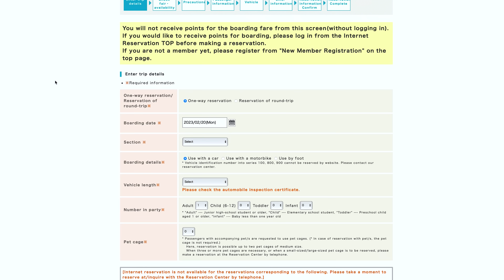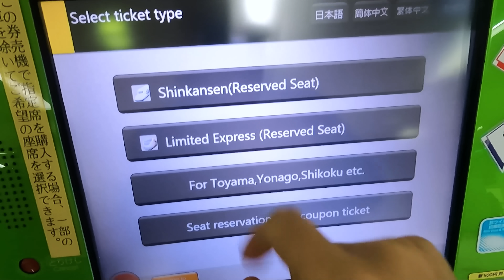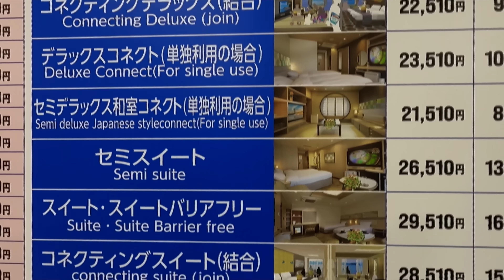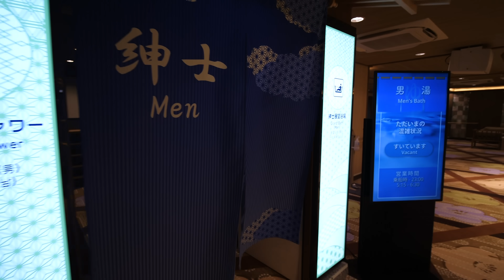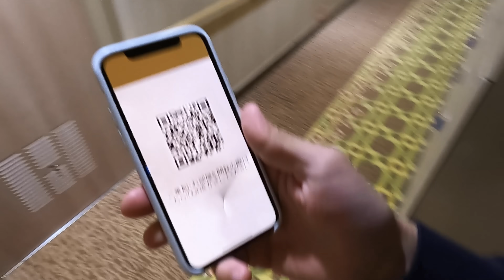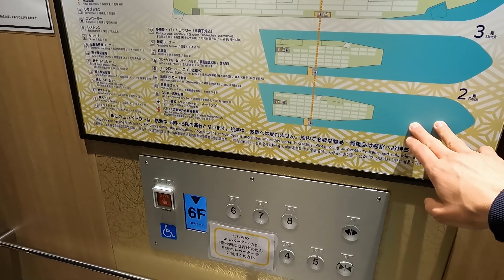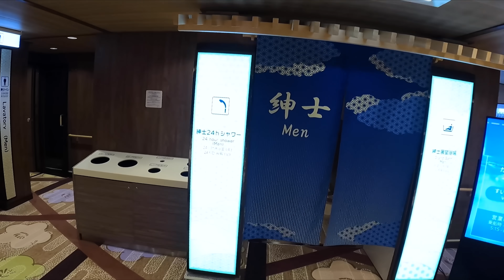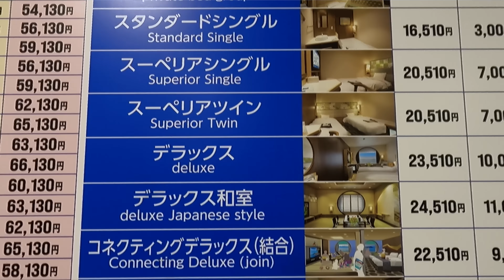Японский ночной паром: красиво!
Обзор и тест-драйв самого нового и современного японского ночного парома 2023 года Sunflower Kurenai, который работает в том числе на газу и следует по маршруту Осака - Беппу и обратно.

🔥Пройдите бесплатный тест от Skillfactory и узнайте какая IT-профессия вам подойдет

Реклама: ООО «Скилфэктори», ИНН 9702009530. Токен: LdtCKRQKw